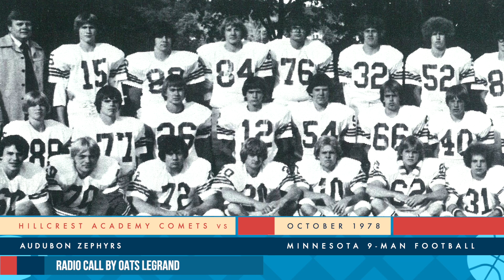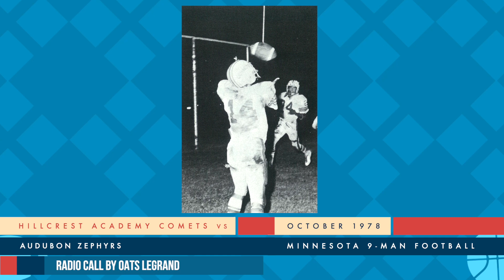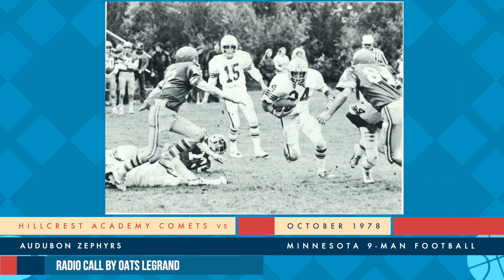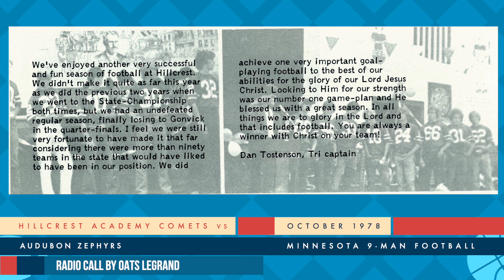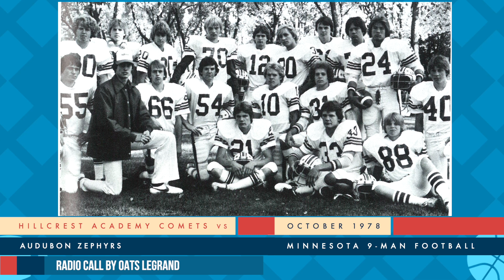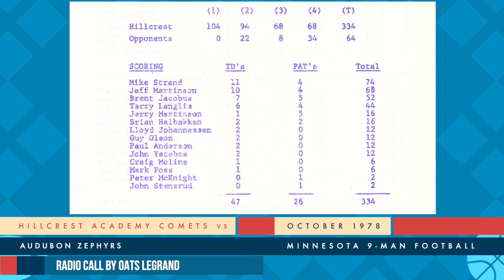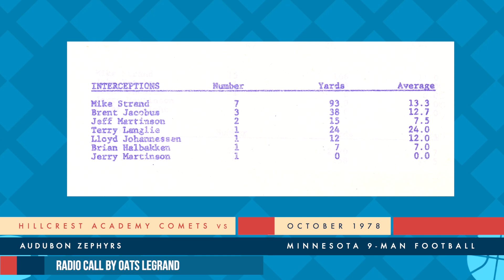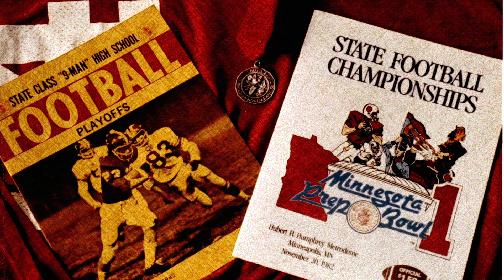1978 Hillcrest vs Audubon Football. October 1978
The Hillcrest Lutheran Academy Comets took on the Audubon Zephyrs in a Minnesota 9-Man football game in October of the 1978 football season. The Hillcrest Comets won 52-12. Oats LeGrand was on the radio call.

Thank you to Paul & JoAnn Levang family for recording and preserving the audio, newspaper clippings, images and team memorabilia. Thank you to Hillcrest Lutheran Academy for the yearbook photos.